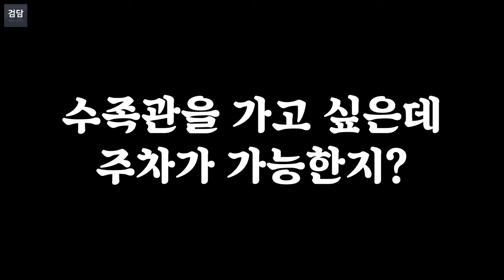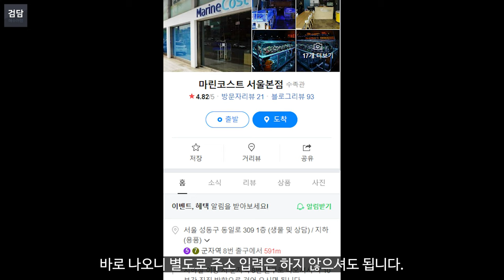마린코스트 어때요?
어때요 시리즈 1탄
마린코스트